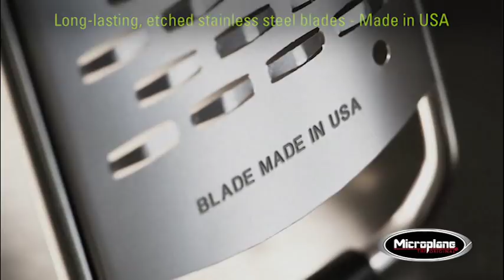Microplane Gourmet Serie rivejern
Gourmet-serien fra Microplane består af 7 forskellige rivejern.
Rivejernene i denne serie er forsynet med skridsikkert greb og fod og skæret er lasersvejset fast på stålrammen for at øge styrken.

Som med alle andre rivejern fra Microplane er det imidlertid det skarpe ætsede skær, som er det vigtigste. I modsætning til traditionelle stansede rivejern forbliver skærene på Microplane rivejern barberbladsskarpe.

Leveres med sikkerhedscover og kan selvfølgelig tåle maskinopvask.